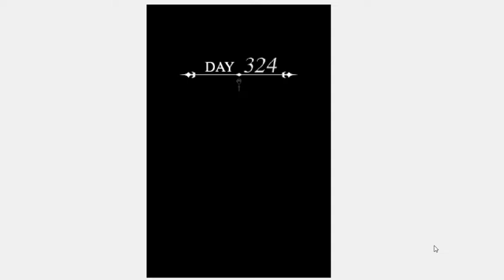kingdom hearts 358 / 2 days part 19